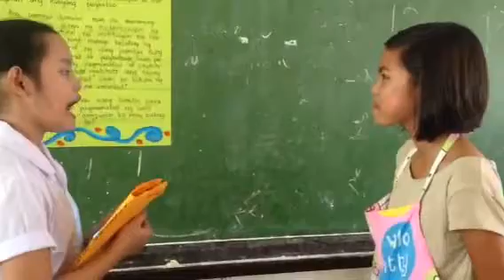ESP Gr. 8 CONCLUDING GROUP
ARTIST FAMILY